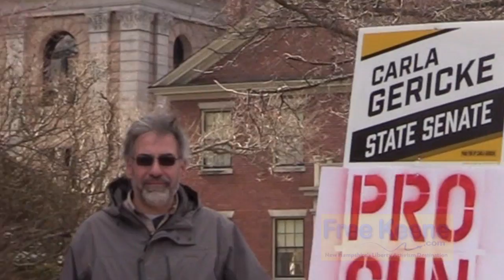Libertarian State Rep Caleb Dyer Speaks at 4/20 Rallies in Concord, 2018 & 2017